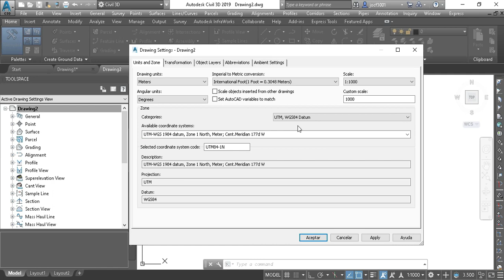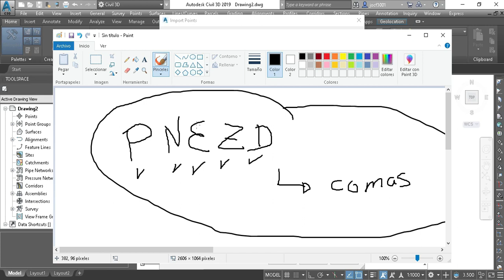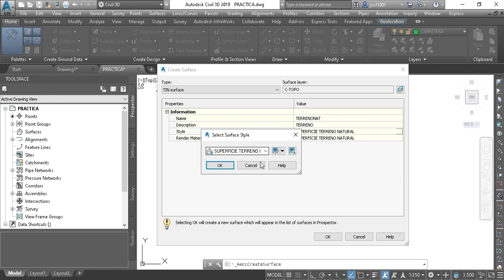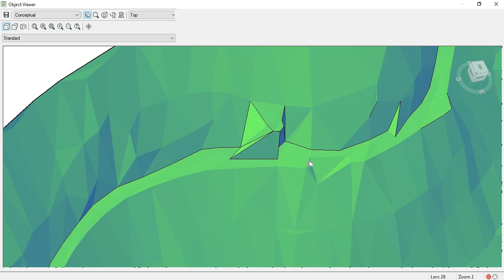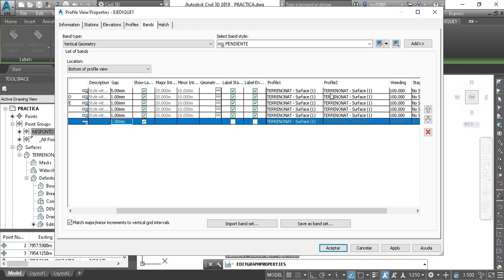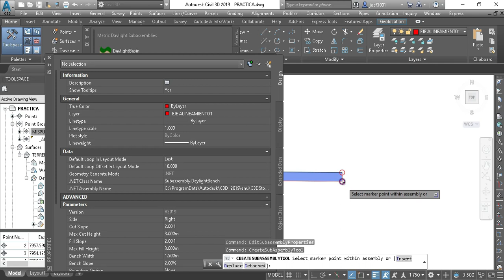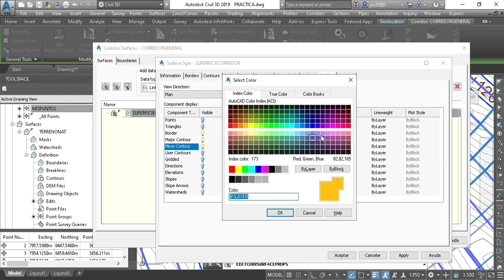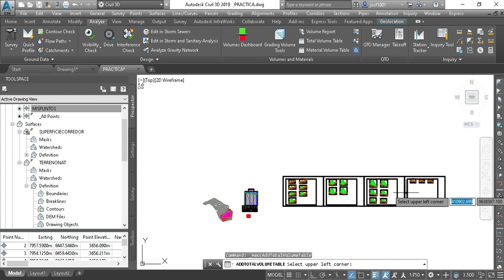EJEMPLO DE DIBUJO DE UN DIQUE EN CIVIL 3D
COMO DIBUJAR UN DIQUE USANDO ELEMENTOS DE CIVIL 3D, PERFILES Y SECCIONES TRANSVERSALES  Y CALCULAR EL MOVIMIENTO DE TIERRAS.
SI QUIERES APOYARNOS DE FORMA VOLUNTARIA:
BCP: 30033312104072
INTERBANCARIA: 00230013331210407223